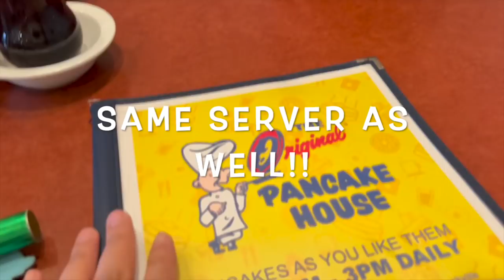SWIMMING AND SHOPPING WITH SAB AND VIANNCEY | FILIPINA-AMERICAN COUPLE